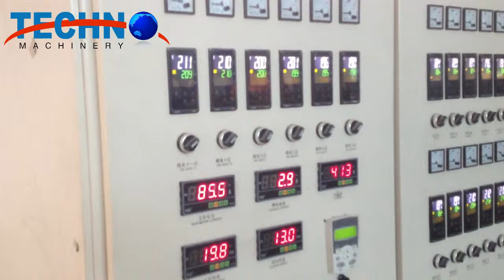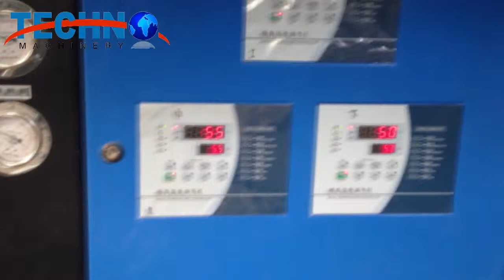Plastic Sheet Making Machine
Zhangjiagang Techno Machinery Co.,Ltd.

Plastic sheet production line adopts different screw designs and mechanical configurations to be suitable for manufacturing a variety of plastic sheet (eg:PP,PE,PS,ABS,PMMA,etc.)

1. Extruder: special design of screw, precise temperature control system, good plasticization, high output and stable extrusion
2. Screen exchanger: hydraulic, fast and efficient changing
3. T-die: high grade alloy-steel material, multi-channel design and adjustable die lip gap
4. Three-roll calender: horizontal/vertical/tillted roll arrangement, adjustable roll gap to ensure calender effect and equipped with roll temperature controller
5. Cooling frame: cold roll, fan cooling and equipped with siding trimming
6. Winder: equipped with high quality torque motor, adjustable rewinding speed and tension